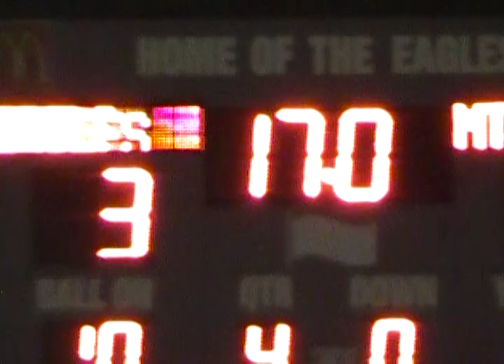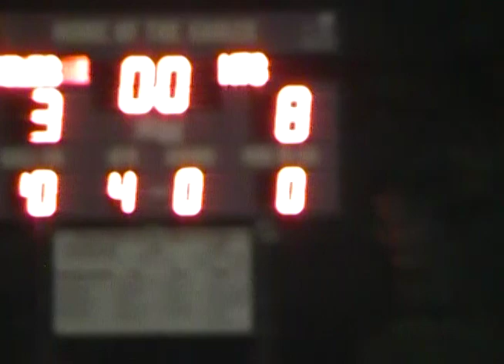Mother Teresa vs East Elgin Jr. Football Game